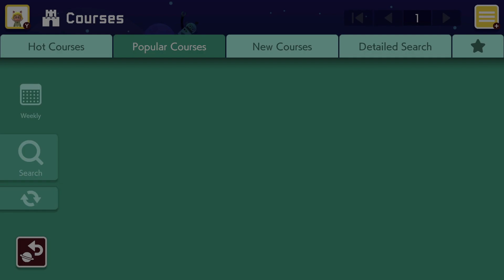Super Mario Maker 2: Popular courses #47 "Ring Fit Adventure"